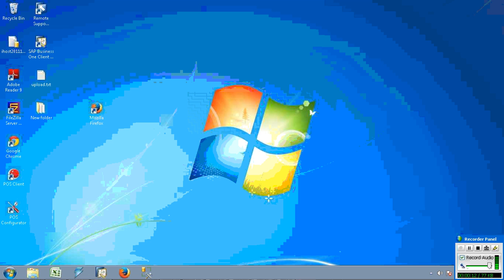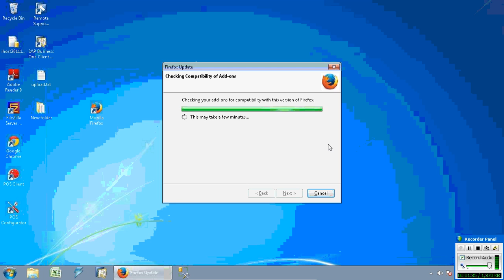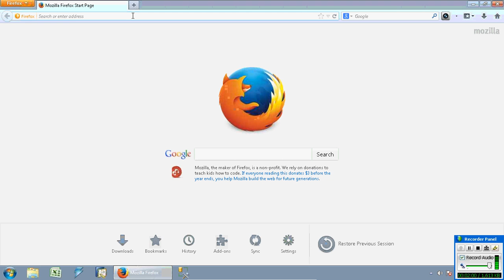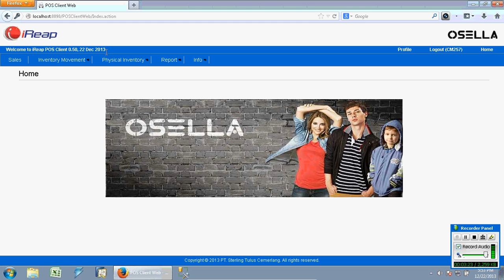iReap POS Web - Basic User Guide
PT. Sterling Tulus Cemerlang
SAP Business One GOLD Partner Indonesia in Retail, Distribution and Manufacturing